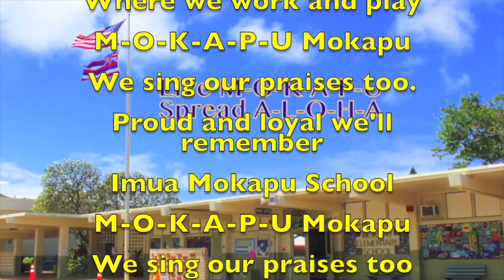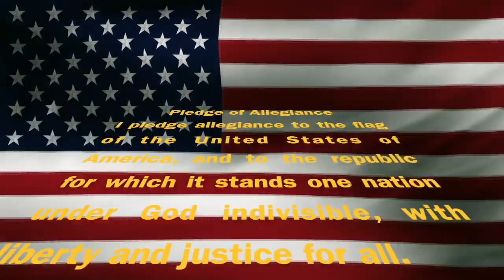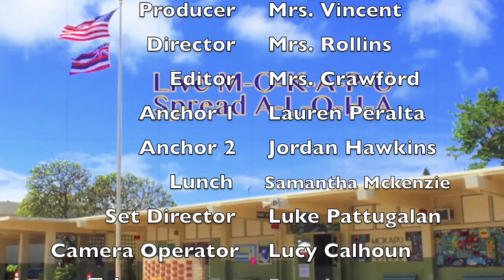Wednesday, February 26, 2020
This video is about Wednesday, February 26, 2020